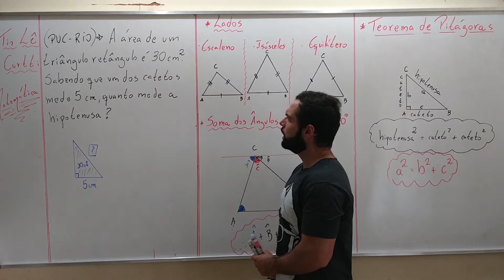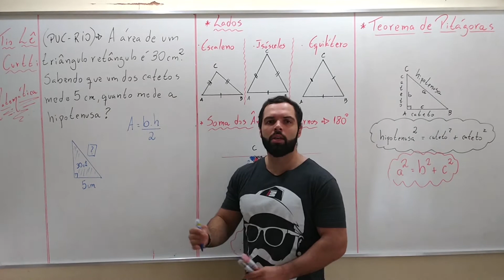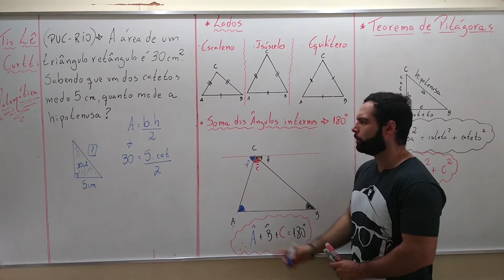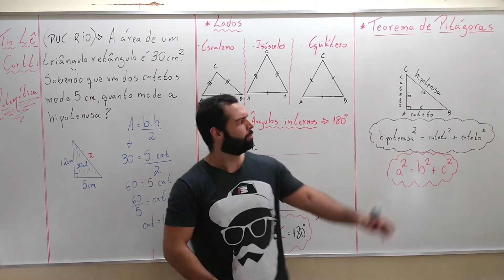Vestibulares | PUC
Mais uma resolução de exercício, vem com o Tio que vocês tiram de letra matemática =D